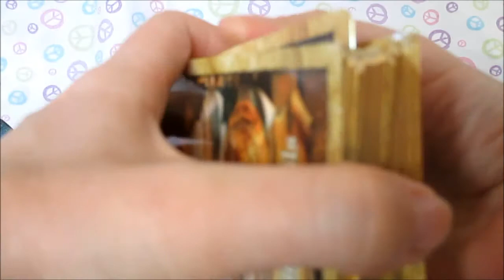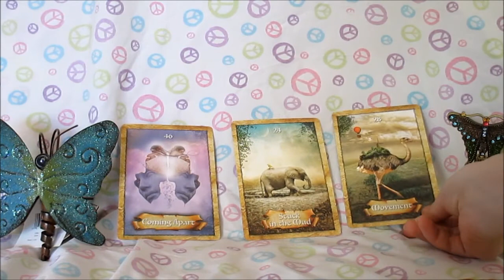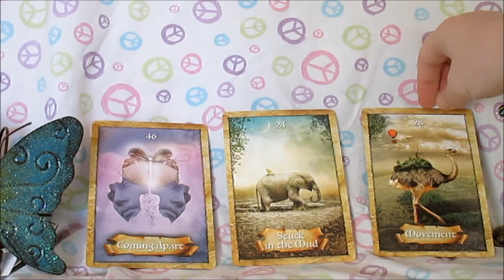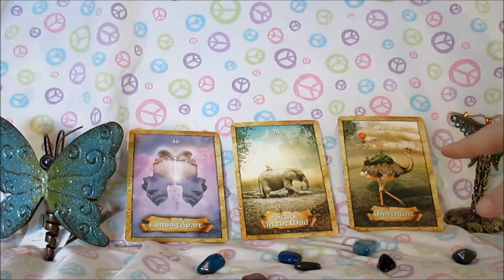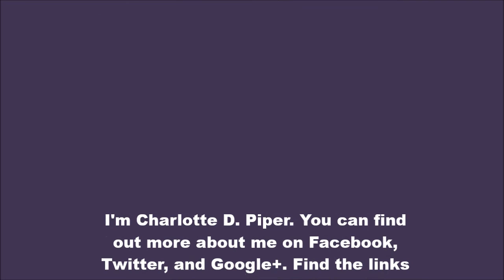Divine Message for the Week 10.20-10.27: Releasing the Old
The message this week is all about slowing
down and taking stock of the situations and
relationships in our lives. Some things appear
to be shifting right now and the old is giving way
to the new. It is important to keep in mind that
these changes are healthy and that they are
designed to open up your awareness.

If this message resonated with you, please

Brightest blessings to you in the new week!

Peace!
Charlotte